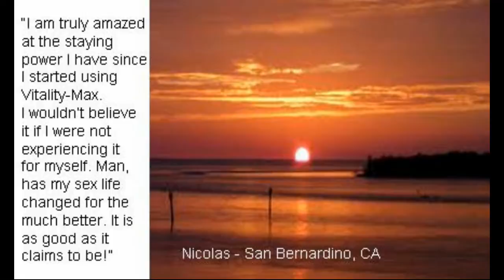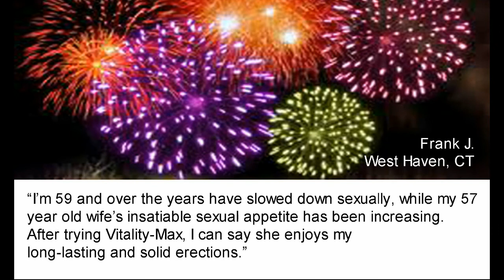"Vitality-Max" - 100% Natural Male Enhancement Supplements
Sterling Snyder, V.P. Sales, Vitality International Imports, discusses the benefits of "Vitality-Max," the 100% natural Male Enhancement Supplements.